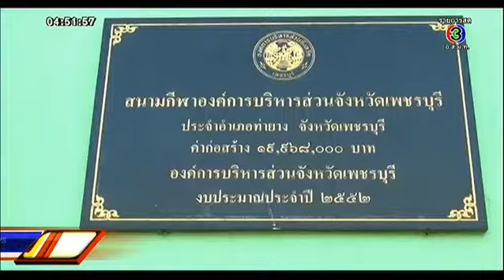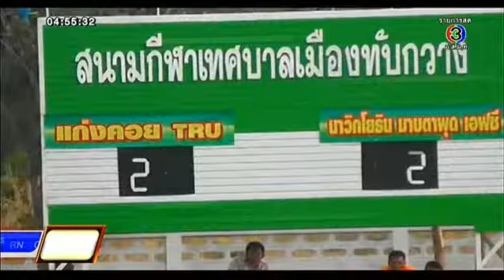HAVE A NICE DAY | ผลการแข่งขันลีกภูมิภาค ดิวิชั่น 2 โซนภาคกลาง-ตะวันตก | 20-02-58